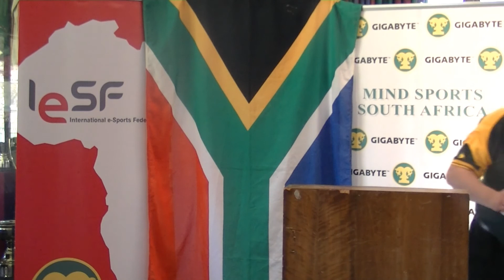MSSA Colour Awarding Ceremony 2012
MSSA Colour Awards Ceremony at Old Edwardian Society on 1st October 2012